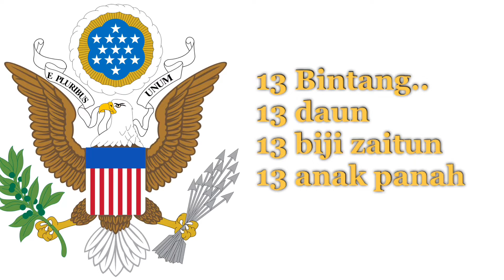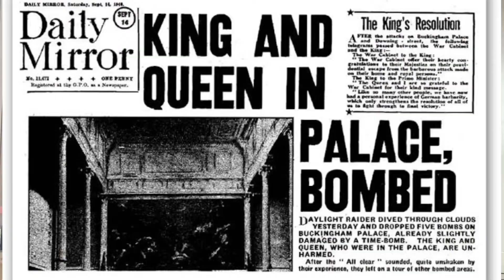APAKAH BENAR 13 ADALAH ANGKA SIAL?? ☠️☠️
Benarkah 13 adalah angka sial?
Apakah anda termasuk orang yg percaya atau memilih yg tidak percaya??

Ralat : Columbia Space Shuttle melakukan penerbangan ke luar angkasa , dan kembali 16 Januari 2003 dan pesawat luar angkasa yg membawa mereka meledak.

Gambar-gambar yang saya gunakan adalah saya ambil dari berbagai sumber, dan tidak saya klaim sebagai milik saya.

Semua video/foto/silhouette, yang saya gunakan hanya sebagai visualisasi bukan merupakan hasil foto asli.

Namaste